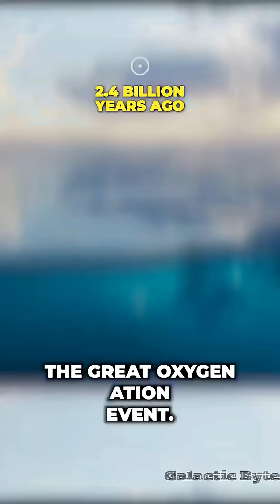🌎 Earth’s Timeline EXPOSED 🔥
From a molten ball of fire hurtling through space 🌌 to a planet teeming with life 🌿, oceans 🌊, dinosaurs 🦖, ice ages ❄️, and the rise of humankind 🧠 — this is the jaw-dropping journey of our home, Earth. You won’t believe what this planet has survived… and how it became what it is today. 🤯